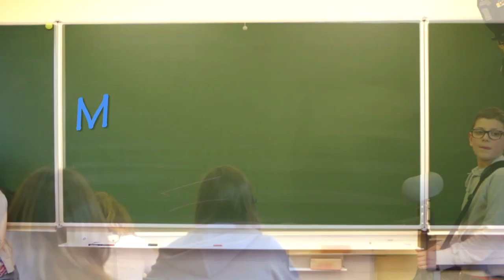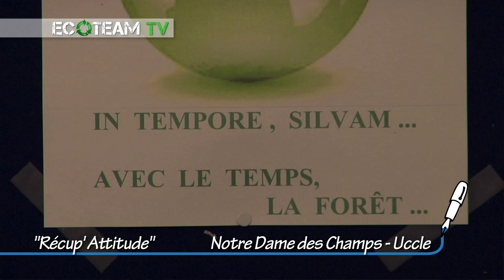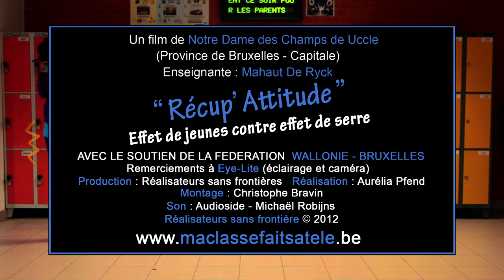MA CLASSE FAIT SA TELE ND DES CHAMPS "RECUP ATTITUDE"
Les élèves de Mahaut de Ryck accueillent les 15 autres classes de l'école pour les sensibiliser à l'action RECUP'ATTITUDE mise sur pied par Green dans le cadre de la campagne Effet de Jeunes contre Effet de Serre